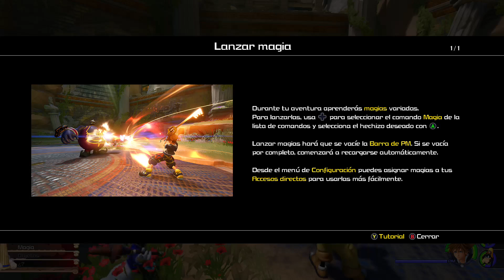Kingdom Hearts 3. Capítulo 02.